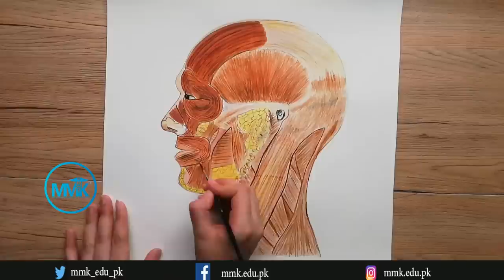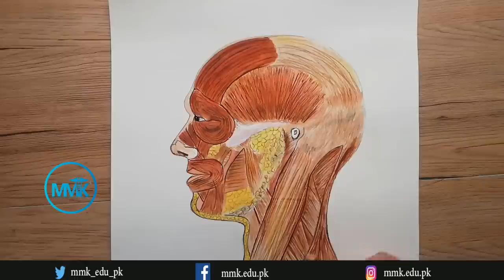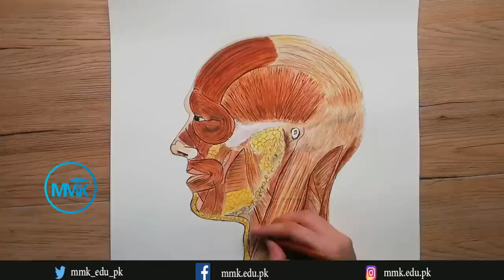Facial Muscle | Illustration Medical Sketching Art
In this Video we will show you how we draw facial Muscle of Human Body, by using pencil color and paint.We hope so you will like our video .
ind us on our other social media platforms